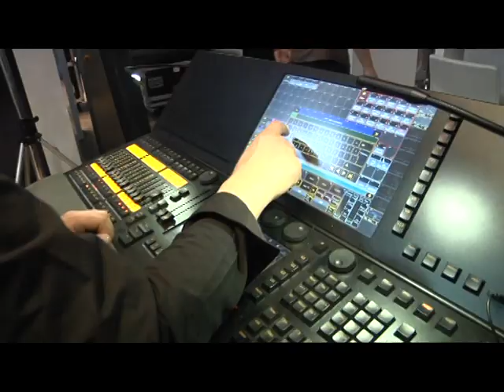SIMRIT CORPORATE EVENT - GERMANY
Carlton and his funky band having a mighty good time at Simrit's corporate event in Hannover Germany. Background song is Carlton's original.